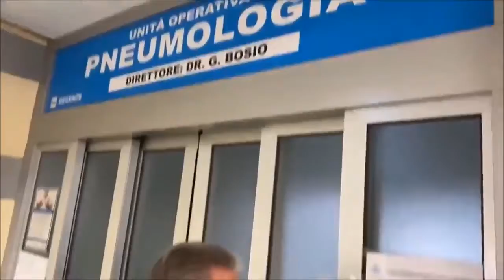Coronavirus patients in Italian hospital